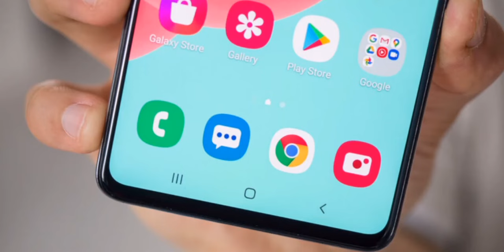Samsung A71 One UI 3.0 Beta Rollout Start | Android 11 Update🔥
Friends In This Video I Will Tell You Full Details About Samsung A71 One UI 3.0 Beta Update In India.